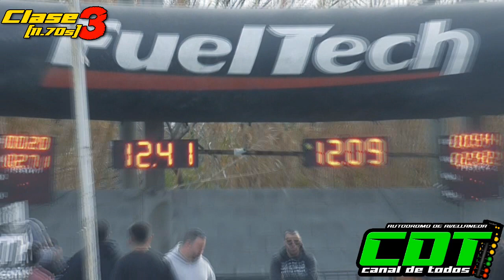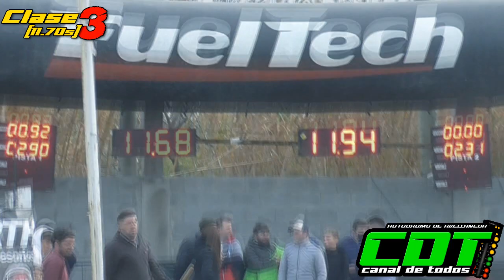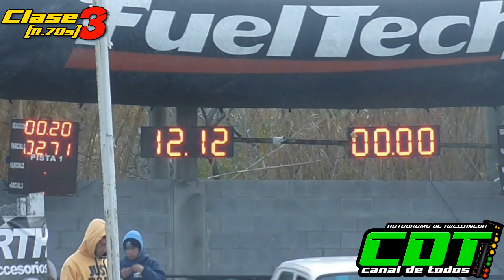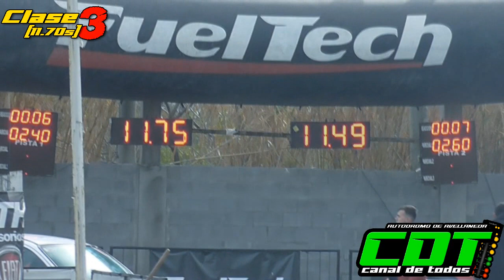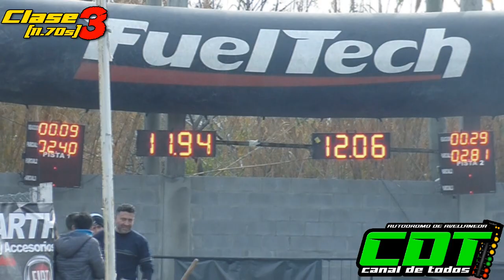Clase 3 20/6/2022 CDT Autodromo de Avellaneda